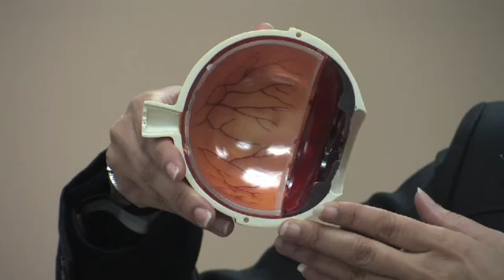How Does Diabetes Affect the Body?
How Does Diabetes Affect the Body?. Part of the series: Diabetes Symptoms & Treatments. Diabetes affects the body in a variety of ways, including causing heart problems, stroke, nerve damage, blurry vision and kidney failure. Consult a doctor to discuss the repercussions of excess sugar in the bloodstream caused by diabetes with information from a family nurse practitioner in this free video on diabetes effects.